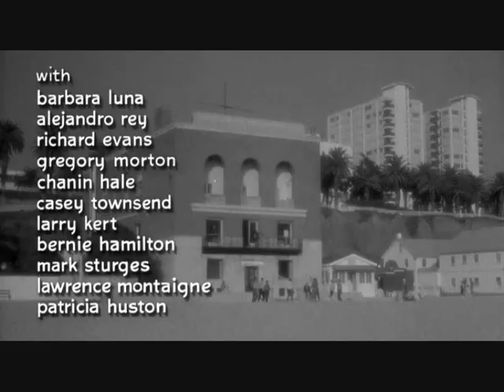Opening Credits - Neal Hefti - SYNANON (1965)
Starring Chuck Connors, Alex Cord and Stella Stevens